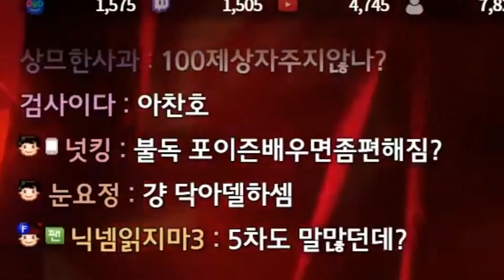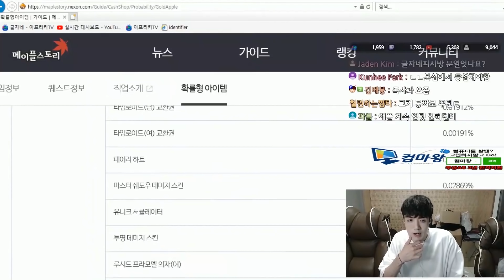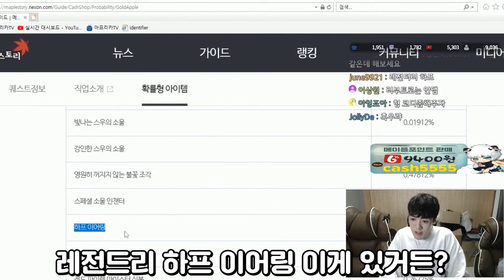글자식 테라버닝 아크 육성!! 근데 이 서버에서 왜 이렇게 퍼주죠..? [버닝섭 성장기 1편]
1. 분쟁유발, 비교, 특정인 비하 등등.. 댓글 차단합니다.
2. 욕설이나 싸움글 댓글 삭제합니다. 싸우지마세요.